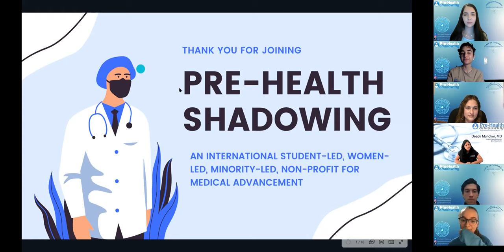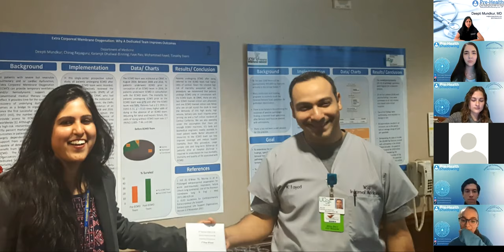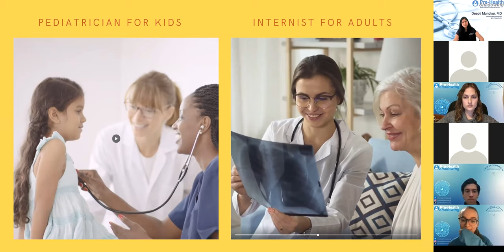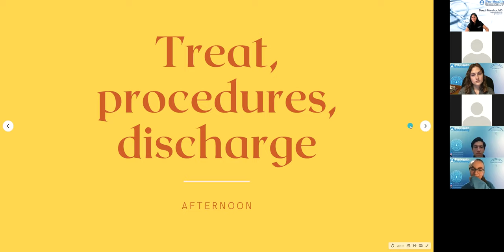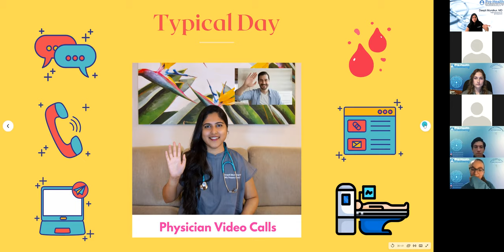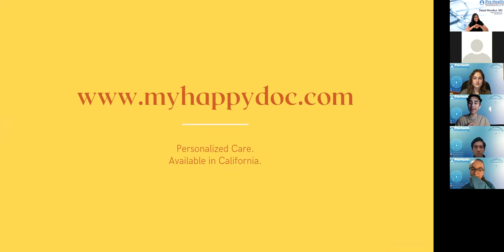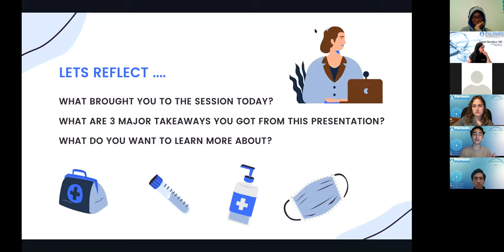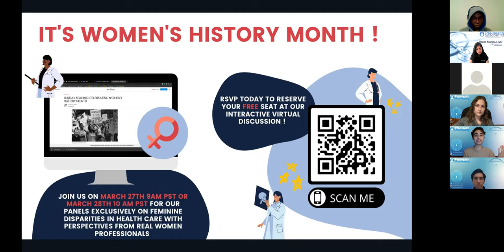73 - Internal Medicine- Dr. Deepti Mundkur, MBBS, MD, MAS | Pre-Health Shadowing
Dr. Deepti Mundkur completed medical schooling in India at Manipal University. Then, she moved to the United States and completed a Masters in Clinical Research from the University of California San Diego. She later pursued Internal Medicine Residency training at the University of California San Francisco, Fresno. During residency, she pursued primary care psychiatry fellowship since mental health issues were very prevalent while caring for outpatients. She has adopted a new and upcoming model of delivering medical care called ‘Direct Primary Care’ which is a membership-based practice, where insurance companies cannot interfere with patient care and she is about to text her patients and provide same-day appointments.